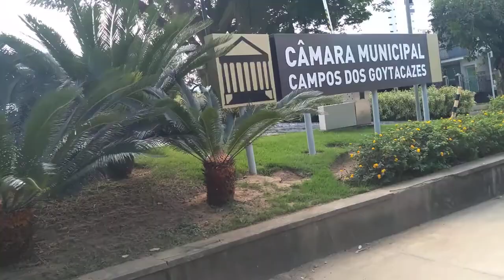Câmara Municipal Antigo fórum Campos dos Goytacazes RJ